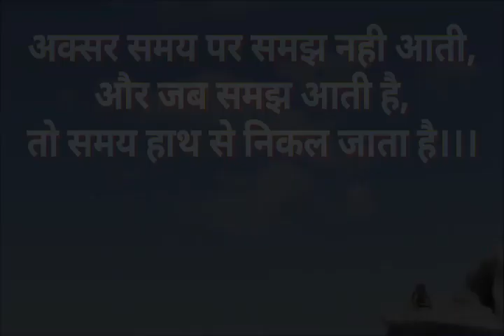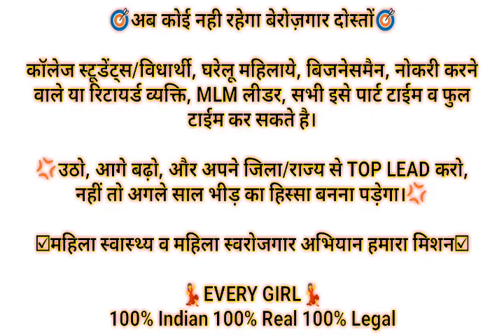Negativity एक एैसी भयानक बिमारी है,जो जिन्दा इंसान को मुर्दा बना देती है-BE POSITIVE With EVERY GIRL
🔥महामिशन करोड़पत्ती🔥
👍पहले आओ, पहले पाओ के आधार पर कमाओ👍

🙋🏻‍लाईफ मे सिर्फ एक बार EVERY GIRL का PRODUCT खरीदे और पाये 1 CRORE (एक करोड़ रू) कमाने का मोका। ना किसी को बताना, ना किसी से कुछ कहना।🙋🏻‍

💥EARN One Crore (1cr) WITH NON WORKING CONCEPT (AUTO TREE 1×4 MATRIX)💥

👌BUY One Time Earn Again & Again Unlimited With NON WORKING Plan👌

🎯OUR PRODUCT🎯
Magnetic Anion Sanitary Napkin (290mm)

🎯OUR PRICE🎯
One Box 30 Pieces, Rs. 500₹ (400₹) Only, With Business (Postal Charge Included on Price)

🎯MARKET PRICE🎯
Rs. 800₹/- to 1500₹/- (30 Pieces) You Can Search Also On Google/Youtube For Price & Also No Business Offer With Others Companies (Postal Charges Extra,T&C)

🎯PRODUCT BENEFITS🎯
👉With Anion Chip
👉7 Layers of Protection,
👉100% Cotton,
👉Relieve Menstrul Pain,
👉Relieves Stress,
👉Anti Bacterial,
👉Comfortable,
👉Leak Free,
👉Very Absorbent,
👉Safe to Use & Good for Health,

🎥क्या है EVERY GIRL का NON WORKING INCOME PLAN और कैसे होगी आपको 1 करोड़ से भी ज्यादा की INCOME वो भी बिना किसी बताये व बिना किसी काम के, इस VIDEO मे देखे🎥

♻👇WORKING PLAN👇♻
🤔अगर आप EVERY GIRL मे थोडा काम भी करते है, तो Non Working Income के साथ इससे भी ज्यादा कमा सकते है और Awards & Rewards भी मिलेगे।🤔
🙋🏻‍दोस्तो हम सबने सुना है, कि हर कामयाब इन्सान के पिछे, एक औरत का हाथ होता है, फिर वो माँ हो, बहन हो, बेटी हो या फिर पत्नी हो। अगर हम सबको ये कामयाब बना सकती है, तो खुद भी कामयाब हो सकती है।🙋🏻‍
💁🏻‍तो हमारी कम्पनी इसी मुहिम को कामयाब बनाने के मक्सद से मार्किट मे आयी है, कि हर महिला स्वस्थ रहे, हर महिला का सम्मान हो, और स्वरोजगार से भारत की हर महिला अपने पैरो पर खडी हो सके।✍
💥Join Our India's Best Women's Concept “EVERY GIRL” Working & Non Working Plan💥
🔴First Time the Real & Unique Initiative for Empowerment & Health of WOMAN'S🔴

🔵START YOUR OWN BUSINESS MAKE YOURSELF SUCCESS🔵
(In Rs. 500₹ Only)

🎯BUSINESS INCOMES🎯
👉1.) Non Working Income (1×4 Matrix Under All Over India Joining, No Need Any Sponsoring)
👉4.) Product Repurchage benefit 20% Less (Cost 400₹)
👉5.) Repurchage Income 5% (5Levels)
👉6.) Leadership Bonus (1%-5%)
👉7.) Awards & Rewards (Both)
👉8.) Franchise Sponsoring Income 10% Total Amount (If You Sponser Any Franchise, You Get 3 Level Income & Your Customer Get Extra Benefit 10% Advance)

(Diposit/Transfer/Send Paytm/ Rs.500₹ in Company Account & Get Your Registration PIN & Register/Activate Your ID With PIN

After Joining, Refer Our Product With Your Friends & Earn Unlimited Income

🎯FRANCHISE OFFER🎯
Minimum Purchage 10 Box & Get 10% Extra Benefit Advance.

🎯PRODUCT DELIVERY🎯
Product Delivery by Post Office/Courier in 5-7 Working Days. (Depend on Post Office / Courier Service)

🎥EVERY GIRL के Working Income का पूरा PLAN समझे, सिर्फ 6 मिनट मे इस Video मे🎥

🌱आज ही सभी जुडे और सभी कमाये🌱
🎯अब कोई नही रहेगा बेरोज़गार दोस्तों🎯
कॉलेज स्टूडेंट्स/विधार्थी, घरेलू महिलाये, बिजनेसमैन, नोकरी करने वाले या रिटायर्ड व्यक्ति, MLM लीडर, सभी इसे पार्ट टाईम व फुल टाईम कर सकते है।
💢उठो, आगे बढ़ो, और अपने जिला/राज्य से TOP LEAD करो, नहीं तो अगले साल भीड़ का हिस्सा बनना पड़ेगा।💢

💃EVERY GIRL💃
💯% Indian 💯% Real 💯% Legal
☑महिला स्वास्थ्य के साथ महिला स्वरोजगार अभियान हमारा मिशन☑